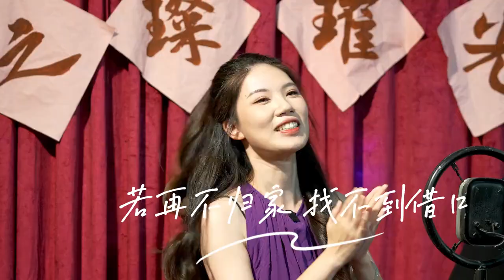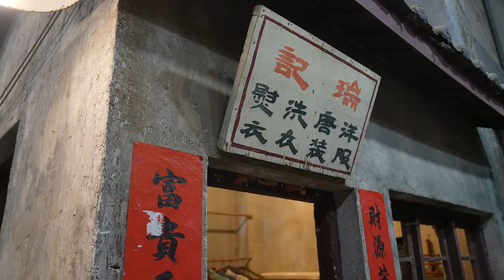国庆｜跟着明星游湾区——曾航生打卡《七十二家房客》拍摄基地